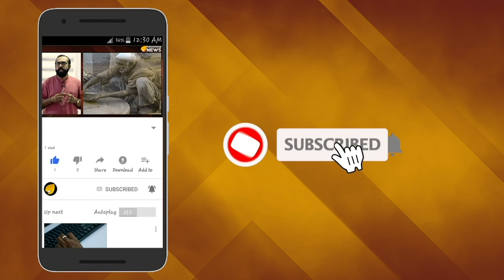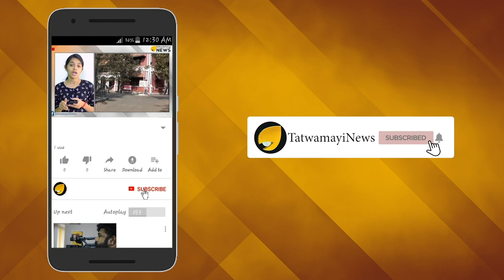ഭീകരരുടെ -ചെകിട്ടത്തടിച്ച് അമിത് ഷാ; തെമ്മാടിത്തം ഇന്ത്യയോട് വേണ്ട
കശ്മീരില്‍ പ്രകോപനം ഉണ്ടാക്കുന്ന പാക്കിസ്ഥാന് മുഖമടച്ച് അടി നല്‍കി ഇന്ത്യ. ജമ്മു കശ്മീരില്‍ നുഴഞ്ഞുകയറാന്‍ ശ്രമിച്ച ഭീകരരുടെ മൃതദേഹങ്ങള്‍ വെളുത്ത പതാകയുമായി വന്നാല്‍ തിരികെ കൊണ്ടുപോകാമെന്നാണ് ഇന്ത്യ നിലപാടെടുത്തത്.